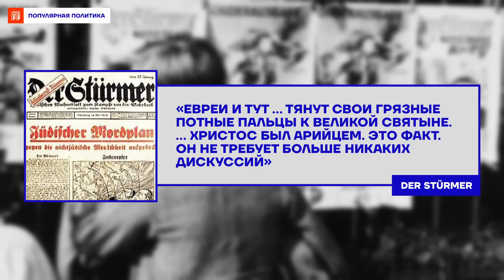Как судят пропагандистов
Российская пропаганда убивает, причём, в буквальном смысле. Сколько людей добровольно отправились на путинскую войну с Украиной только потому, что годами видели по государственному ТВ полные ненависти выпуски Соловьёва, Киселёва, Скабеевой и Симоньян? А что ждет самих пропагандистов после окончания войны? Рассмотрим на примере главреда антисемитской газеты Юлиуса Штрейхера, казненного по итогам Нюрнбергского процесса, и владельца руандийского Радио тысячи холмов Фелисьена Кабуги, который прямо сейчас проходит обвиняемым в геноциде на процессе Гаагского трибунала.